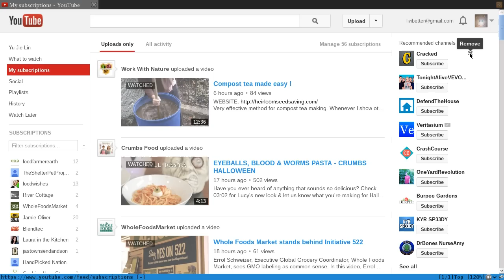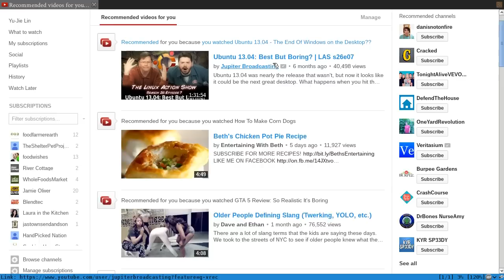YouTube Recommended channels loop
That × button will send you into deep ∞ looping ↻.

When I click on the "remove" button, it means I am not interested in that channel, right? I can understand there is technical limitation on implementation such recommendation feature, but same channels keep showing up way too often.

After I realized that--may be a year ago, I stopped to check out that recommended channel sidebar and am still pretending it's not there. It's just a waste of time when you try to clean up those channels that you ain't interested in.

As for those recommended videos, same videos still can be shown to you some time after you watched, and there is no dismiss button. Well, look at the record of that sidebar, I am sort of glad we don't have one more useless button.

If you get a link and that's not a video that you are interested, similar ones may show up in recommended videos. Also, if you don't want to see certain channels' videos being recommended, there is no options to filter out.

The "Manage" link on top of these recommended videos is purely misleading. I thought it was a way to manage recommendations stuff, but it's not. It leads you to manage your watch history.

Really spending too much time on YouTube videos, I think.

Basically, I think you probably have to have too much time to kill like me, so you can follow those "recommended videos and channels," even many of them you may not actually want to watch.

Cross.. the Final Frekbutter. These are the viewers of the vodship Youterprise. Its continuing mission: to explore strange new weirdness, to seek out new LOLs and new stupidities, to boldly go where no man has escaped before.